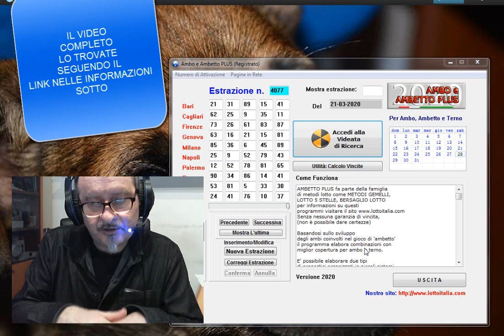Ambo e Ambetto Plus.. guida..e pronostici. vedi subito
ECCO IL LINK al video completo